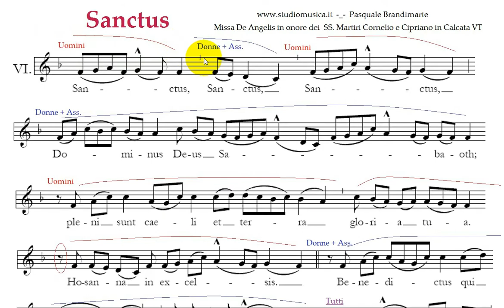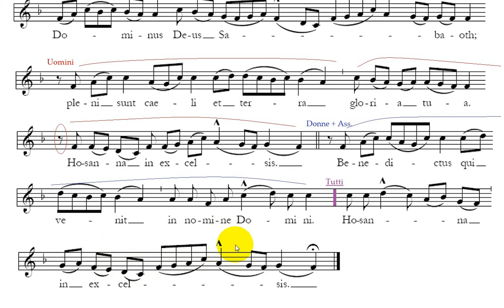Sanctus - De Angelis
3° brano della Messa De Angelis in gregoriano.
E' gradito un vostro commento.